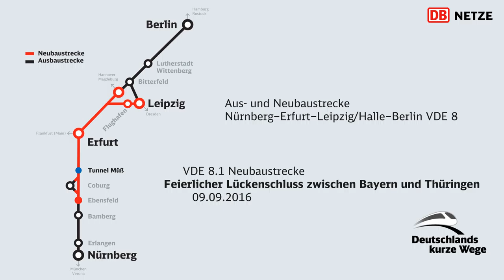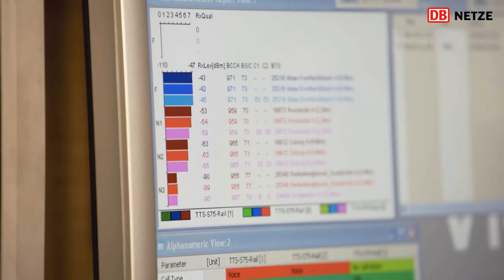Feierlicher Lückenschluss zwischen Bayern und Thüringen am 9.9.2016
* * * FILM des MONATS SEPTEMBER 2016 * * *